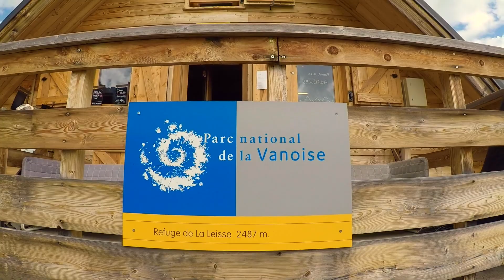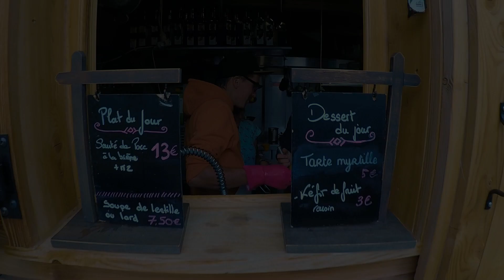Tourné.e.s des Gardien.ne.s : Céline & le refuge de la Leisse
Pastobal présente sa tournée de concerts en refuge à l'été 2019 au travers de rencontres de gardien.ne.s, d'éleveurs, de scientifiques et d'acteurs de la protection de l'environnement.

Rencontre avec Céline, Gardienne du refuge de la Leisse dans le Parc National de la Vanoise ...
"Images réalisées dans le coeur du Parc National de la Vanoise avec l'autorisation l'établissement public chargé du parc."